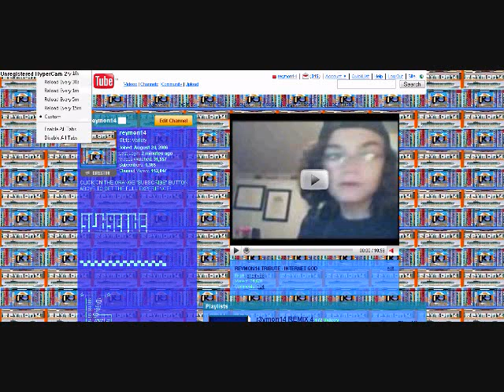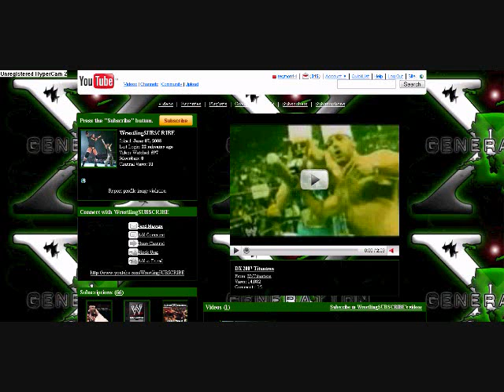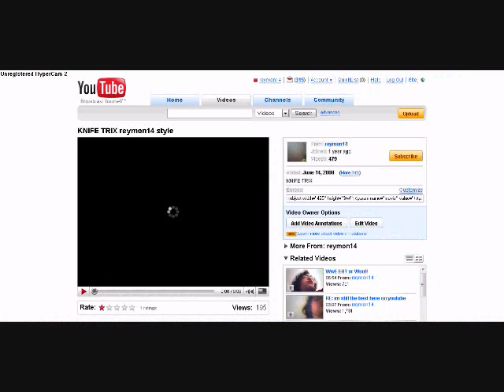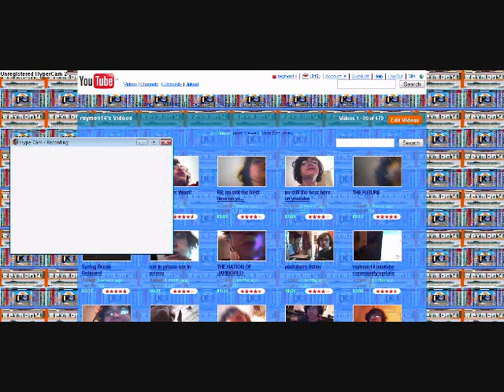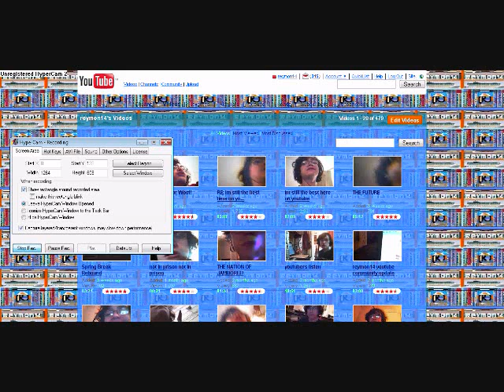the TRUTH freinds